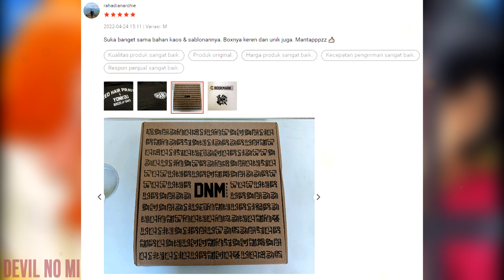SPOILER OP 1060! IMPIAN LUFFY SEBENARNYA TERUNGKAP! IMU MENGGUNAKAN URANUS! - One Piece 1060+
Spoiler OP 1060! Misteri besar Terungkap!

► GRATIS SAHAM
Mau jadi pemilik Perusahaan Luar Negeri seperti Apple, Google, atau Tesla? Langsung Bangga-kan ke teman kalian bahwa kalian jadi OWNER dari Saham besar tersebut. Langsung klik link ini untuk dapatkan bonus Dollar dan Saham:

► Join membership